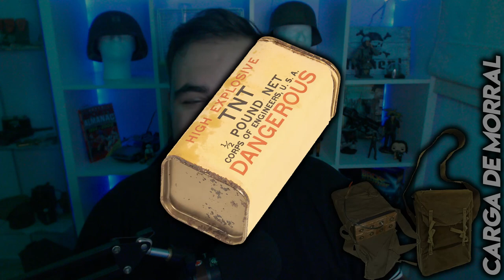HELL LET LOOSE | Curiosidades EXPLOSIVOS - ESTADOS UNIDOS